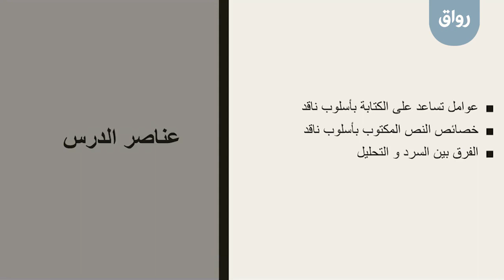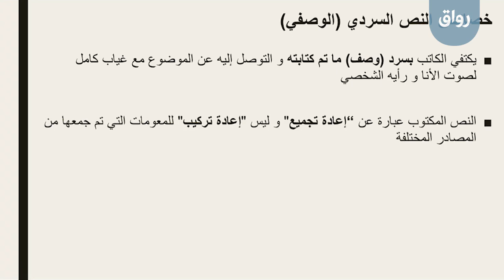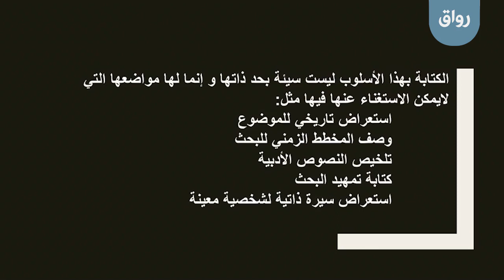رواق: مهارة التفكير الناقد في الكتابة الأكاديمية - 2 - 7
رواق: مهارة التفكير الناقد في الكتابة الأكاديمية، المحاضرة الثانية، الجزء السابع: مدخل إلى النقد في الكتابة الأكاديمية